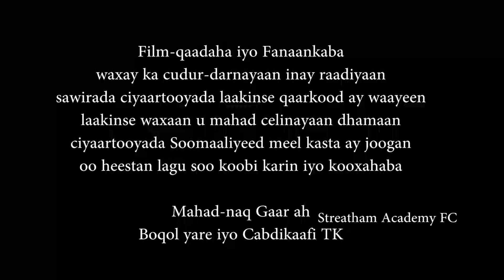HEESTA CIYAARAHA AXMED WAYNE